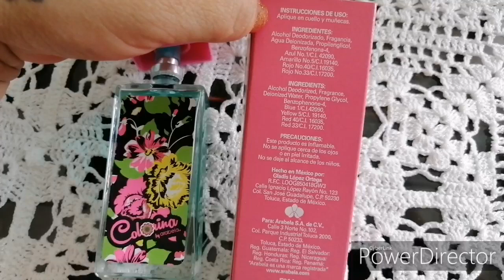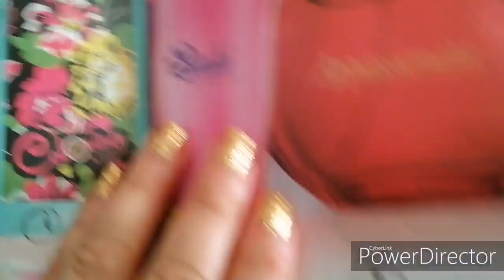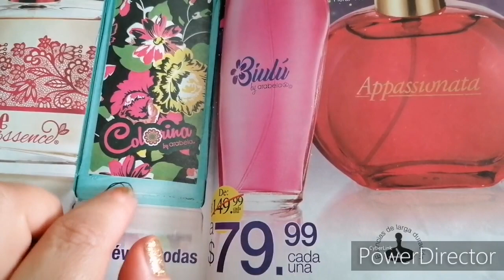🌺COLORINA🌺 DE ARABELA /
Hola hermosuras les comparto una pequeña reseña de la colonia con atomizador para dama que se llama COLORINA y que pertenece al catálogo de arabela...
Espero que sea de su agrado me dejen su dedito arriba y me comenten si la conocen, si les gustó o no y porqué?
De antemano mil gracias por regalarme unos minutos de su valioso tiempo
Un mega abrazo.. Bendiciones
Y feliz fin de semanita... 💕🌹